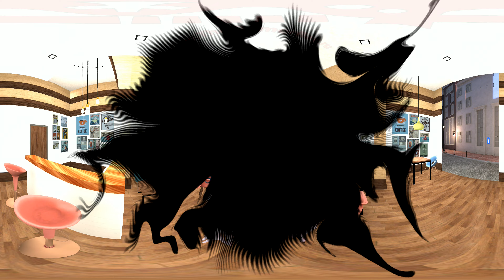360° Video - Succubus Cafe Dancing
360 Degree, VR, Succubus Cafe Dancing